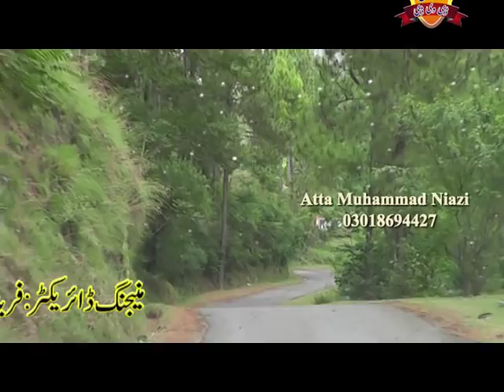Jhikki Degri De wele ►Atta Muhammad Niazi Daodkhelvi►Saraiki Culture Song 2018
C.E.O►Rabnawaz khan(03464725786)